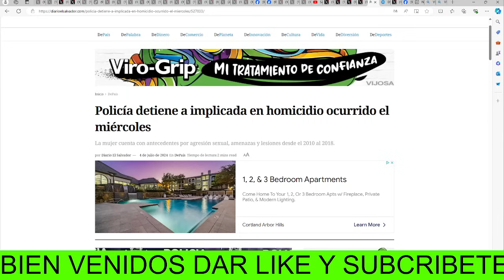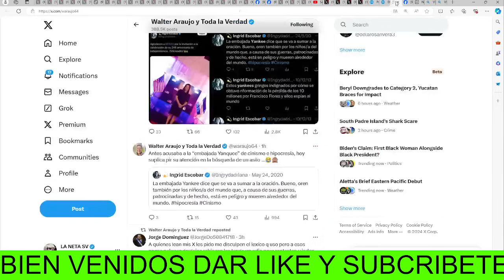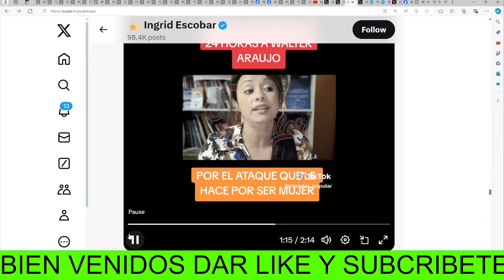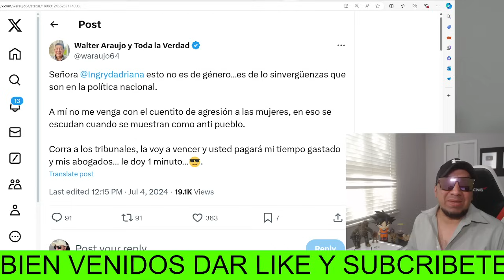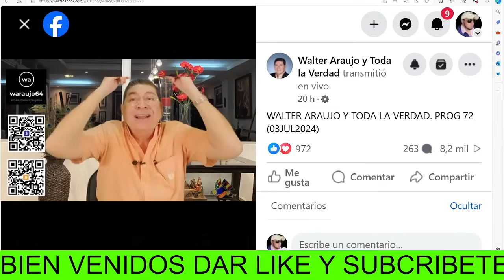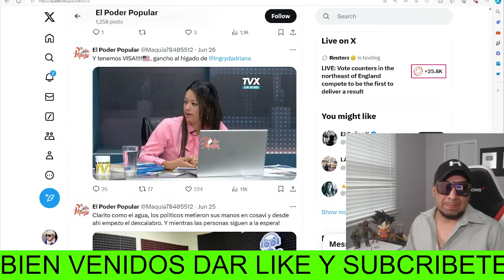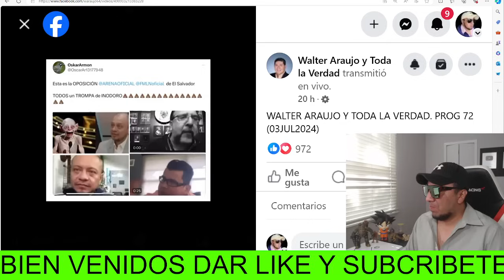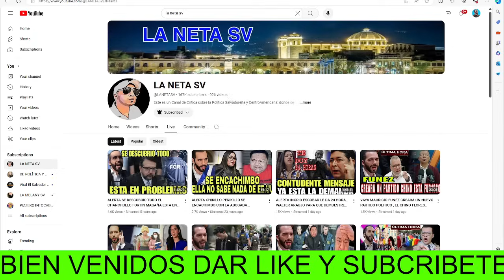LE CANCELAN LA VISA LA USA DESCU*BRE LO DOBLE C4RA QUE ES Y LOS AT4*QUES AL PAIS AMERICANO